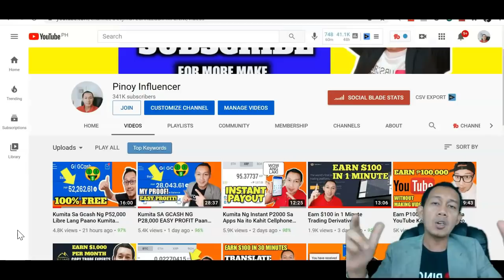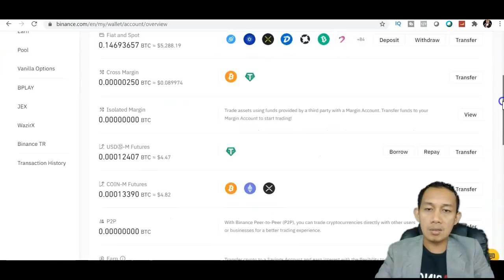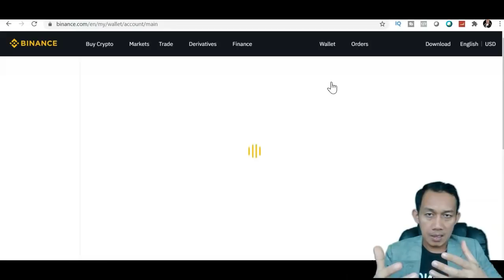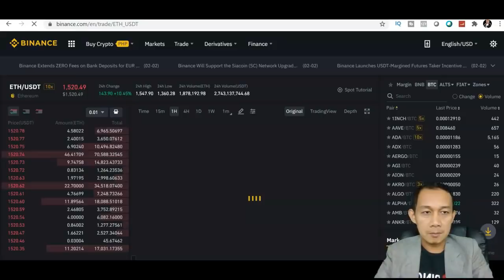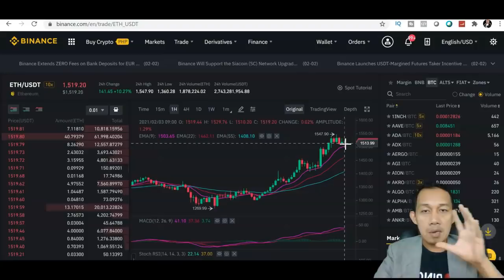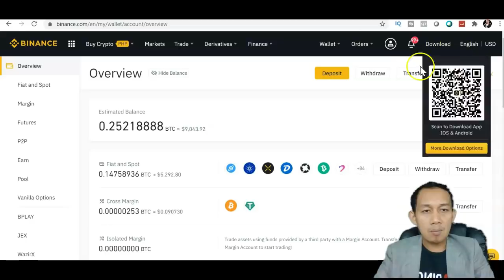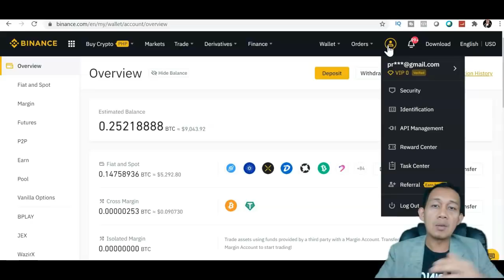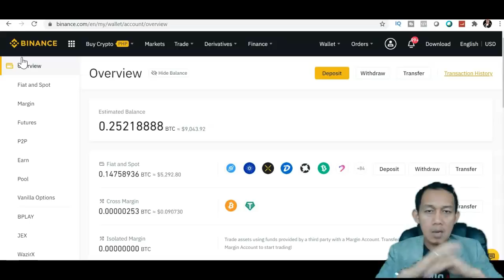Kumita Ako ng P100,000 In 7 Days Doing This Method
PAANO KUMITA NG PERA SA ONLINE. MALALAMAN MO PAANO KUMITA NG MALAKI SA ONLINE.